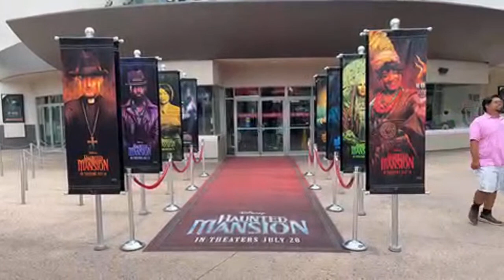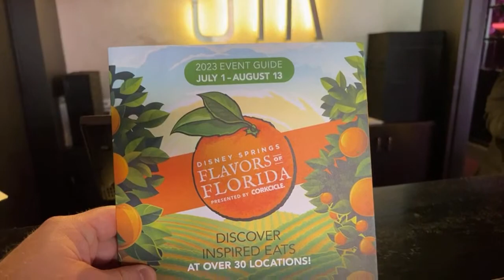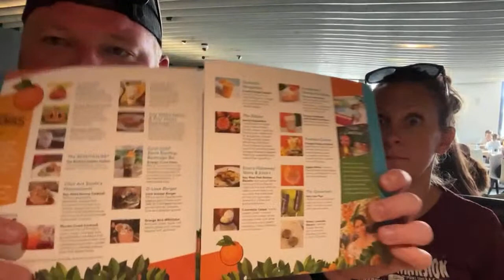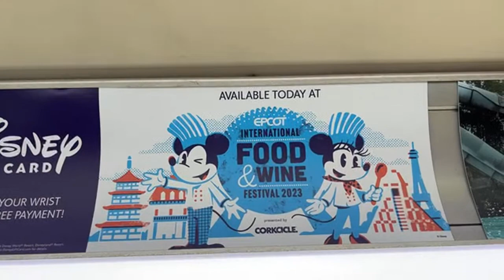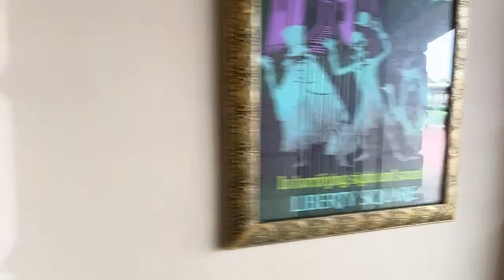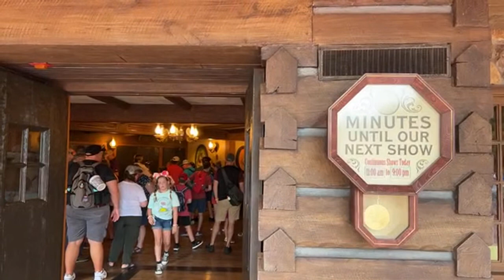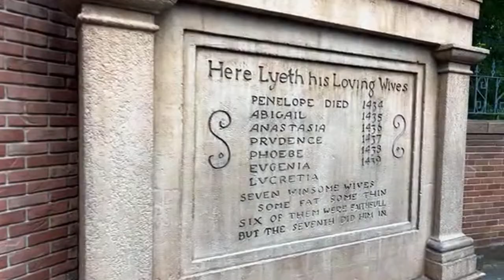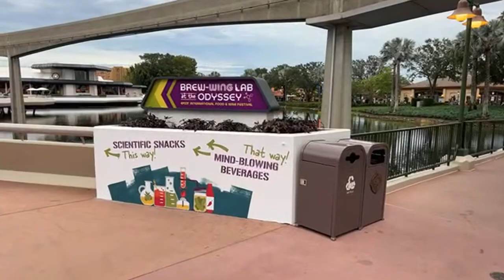🔴LIVE: Haunted Mansion (Disney Springs) to HAUNTED MANSION (Magic Kingdom) to EPCOT (Food & Wine)!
Best Of The Best:
Jordan Garrett
Kenny Holland
Robert Diferdinando
David Garland
Izzo
Ken Sieracki
Andrew Cossar
Vince Gagliardi
Will Kubicz
Glenn & Suzanne Richey
Colleen Kidder
Rosita K.
Trevor Neely
Dustin & Kara

Upgraded Carney Crew:
Dawn Hannon
Greg Galasyn
Cameron Robertson
Shelly Long
Ryan Sims
Avery Berry
Debbie Louviere
Jen Van Dyke
Matt Rissman
Harper C.
Christopher Lombard
Jamie Filippone
Melvin Lee
Andrew Palmacci
Peaches P
GAN
Cassie Cardoza
Sara Garvey
Scott Main
Orange Bird
Joey Nicholas
Jon Thorn
Amanda Velez
Jackie Johnson
Pat McNerney
Stephen Noon
Mike Sedmak
Kelsey Elizabeth